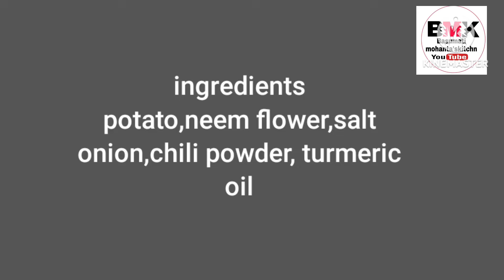Neem Recipe|Neem flower Recipe|Neem flower benefits|Neem ki Recipe|ନିମ୍ବ ଫୁଲ ଭଜା|How to make neem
Neem recipe, how to make neem flower, neem ki recipe, neem recipe in hindi, neem recipe at home, neem flower ki recipe at home, neem flower sabji, neem flower ki recipe in Tamil.